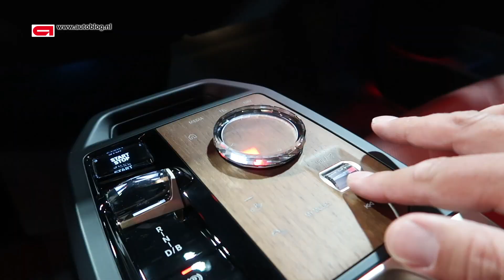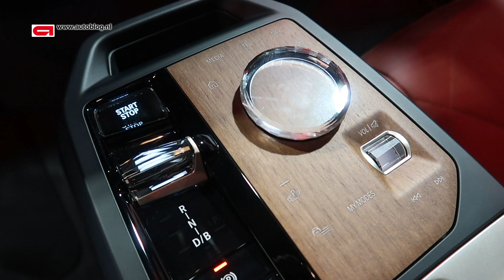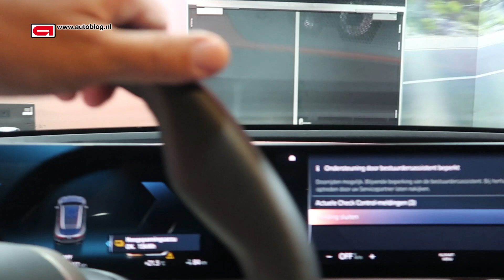BMW iX: meer dan 500 pk en 600+ km actieradius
De BMW iX is niet alleen officieel, we stellen de elektrische auto meteen aan je voor in een video. Toch lekker om de nieuwe iX meteen op beeld te zien. Dat is toch wat anders dan alleen wat foto's. De Duitse autofabrikant zet de EV als een SAV (Sports Activity Vehicle) op de markt. En hoewel dat misschien lulliger klinkt dan SUV, is de iX alles behalve kattenpis.